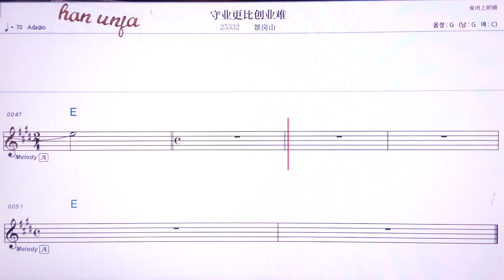💖서우에껑비추앙예난/ 징깡산 👍MR,유투브 노래방,가라오케 악보 코드 가사 ,Karaoke,반주